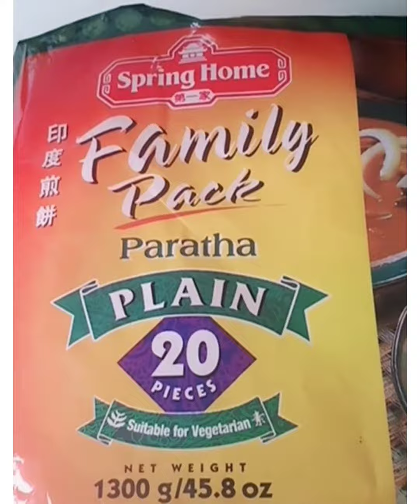Easy Snacks For You!😘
just two Ingredients😉😉